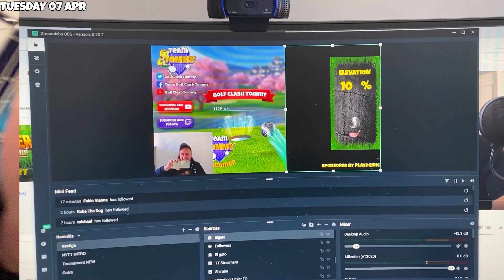Matteo Is Here, VLOG from 6 Apr - 8 Apr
This is a VLOG about my life behind the scenes

Let me know if you do have any questions.

for training sessions and textguides.